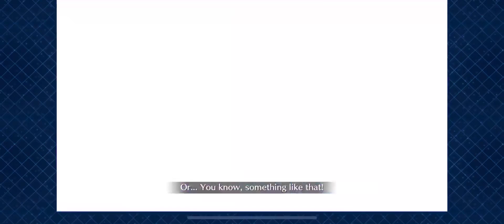FGO Lostbelt 1: Minotaur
RIP my boi Asterios